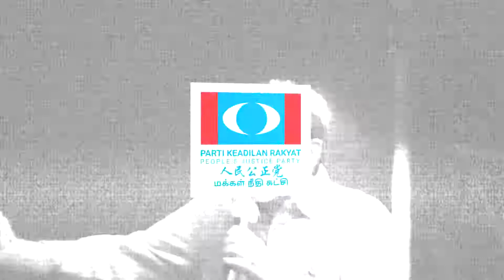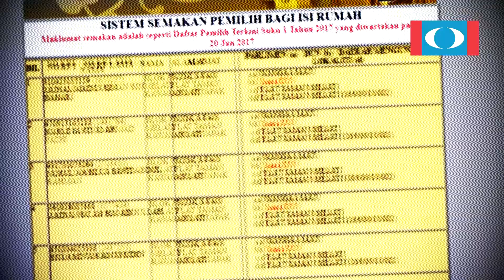Phantom voters detected in Wangsa Maju Parliamentary seat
Phantom voters detected in Wangsa Maju Parliamentary seat. A short period of 9 months has seen increment of few thousand voters of unidentified origins. Task force was form to identify the unknown voters, led by Wangsa Maju branch chiefs, under advise of KEADILAN Treasurer General Datin Paduka Dr Tan Yee Kew.